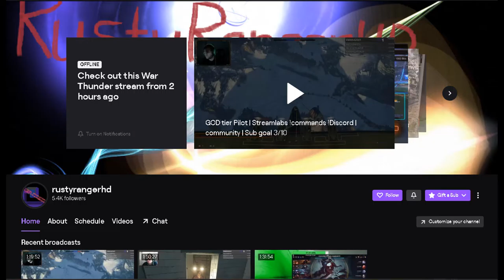War Thunder God Tier Pilot | Montage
game : war thunder
montage